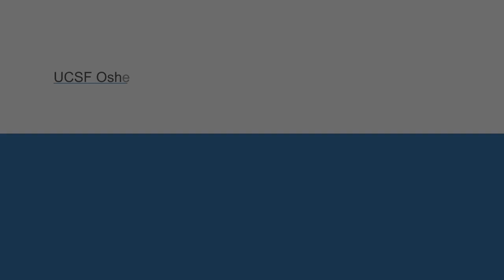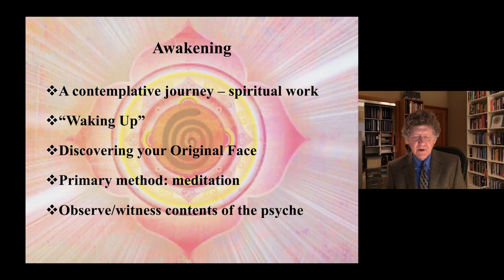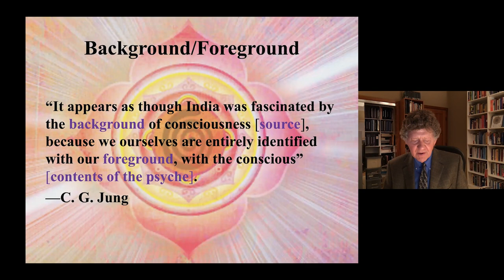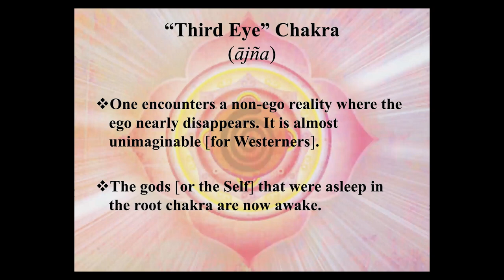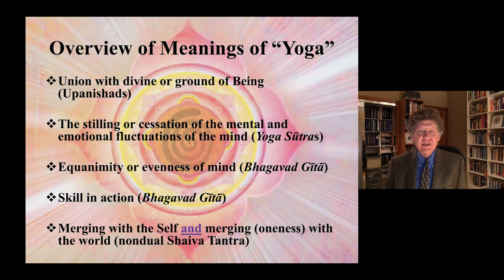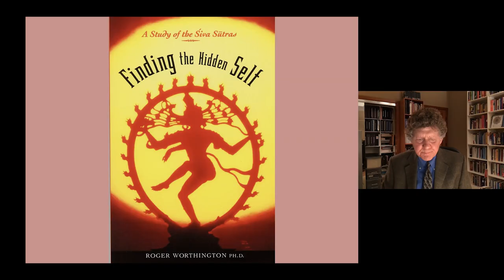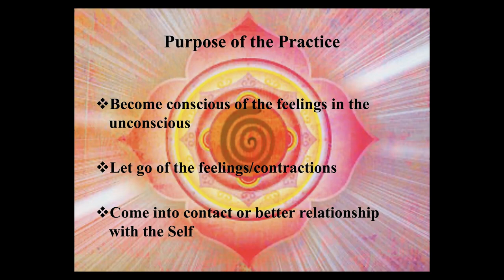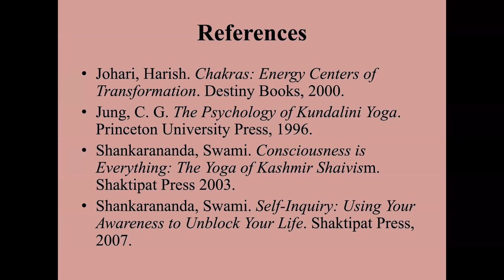Yoga for Transforming Consciousness: The Chakra System and Jungian Psychology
How can yoga be transformative? Patrick Mahaffey, Ph.D., Pacifica Graduate Institute, talks about Jungian psychology, contemplative yoga, his version of integrative spirituality and walking through a Chakra meditation in this final program of the Yoga for Self-Transformation series. Recorded on 03/30/2022. [7/2022] [Show ID: 37853]

00:00 Start
02:00 Patrick Mahaffey, PhD
66:03 Q&A

More from: Yoga for Self-Transformation: Awakening to the Possibilities Within